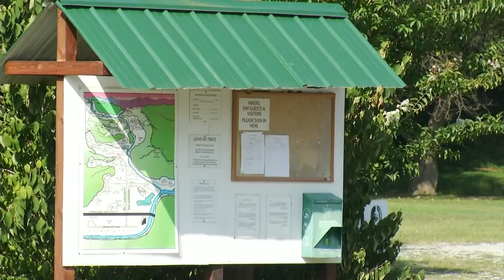Alta Mons Camp turns 60